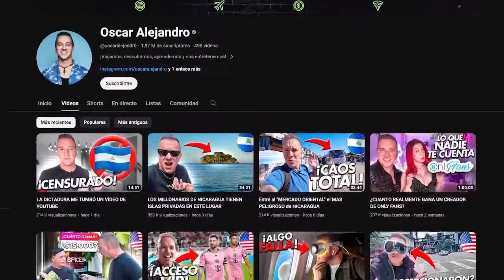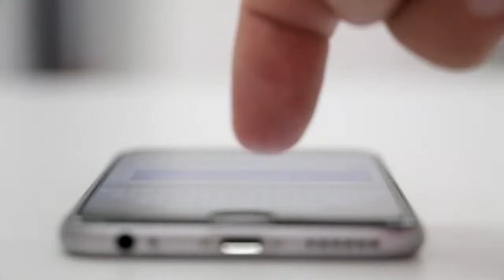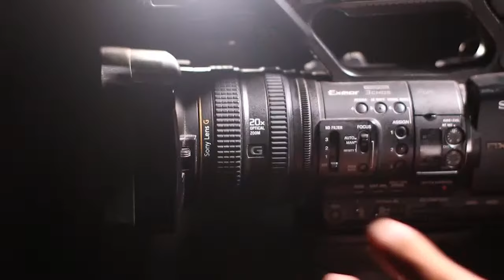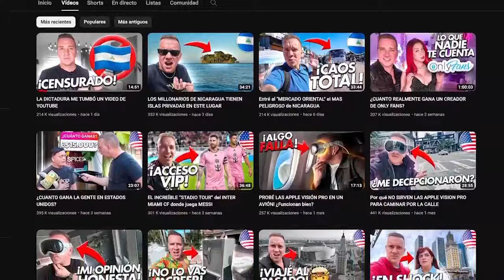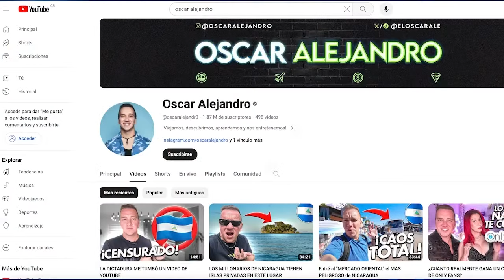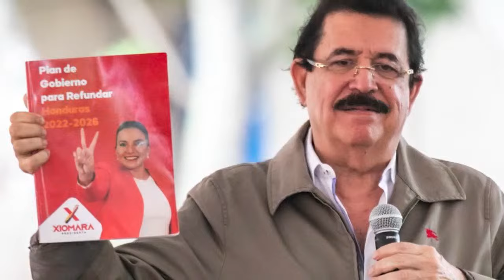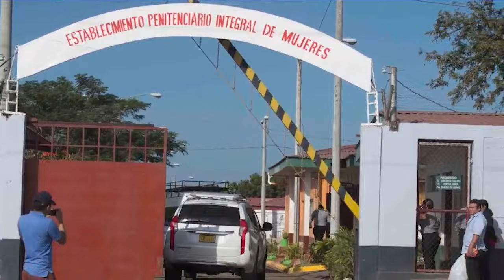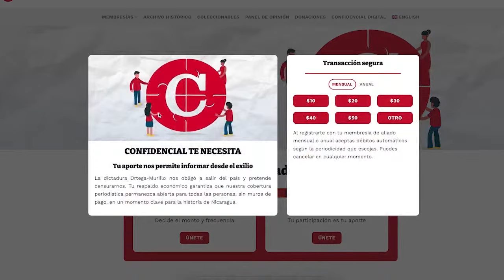La censura al youtuber venezolano; Culpable por narcotráfico el expresidente de Honduras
Les presentamos una entrevista con el youtuber y periodista venezolano, Oscar Alejandro Pérez, quien estuvo en Nicaragua en febrero de 2024 y publicó un video sobre cómo es vivir bajo dictadura en el país. Luego de que el video acumulase cientos de miles de vistas, Pérez denunció que este fue “tumbado” o “censurado” debido a un reclamo de supuestos derechos de imágenes de un medio de la propaganda del régimen Ortega Murillo.
Hablamos con el creador de contenido sobre su visita a Nicaragua, los cuestionamientos de policías a su llegada en el aeropuerto en Managua, el clima de censura bajo el estado policial de facto en el país, los destinos turísticos que visitó, y el intento de sabotaje al primer video de su serie, sobre Nicaragua.

Además entrevistamos al periodista hondureño Óscar Estrada, quien cubrió en Nueva York, Estados Unidos, el juicio contra el expresidente de Honduras Juan Orlando Hernández, declarado culpable, el pasado 8 de marzo, de conspiración para importar cocaína a los Estados Unidos y delitos relacionados con armas de fuego.
También entrevistamos al crítico de cine de Popflick.com, el nicaragüense Juan Carlos Ampié, acerca de los premios Oscar entregados el pasado 10 de marzo en su edición número 96. Hablamos sobre las películas y actores ganadores, sobre los que se quedaron sin su estatuilla y los momentos más destacados de la ceremonia.